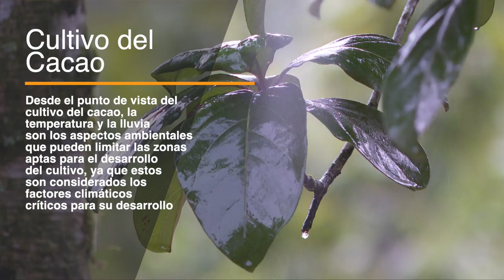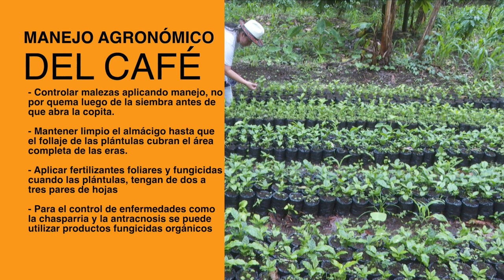TÉCNICA DESDE EL CAMPO MANEJO AGRONÓMICO DEL CAFE Y CACAO